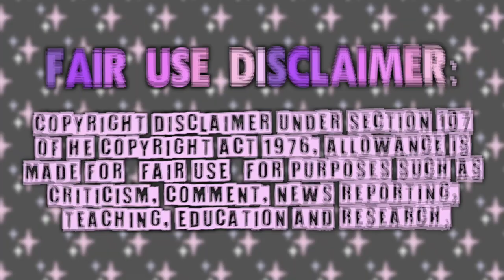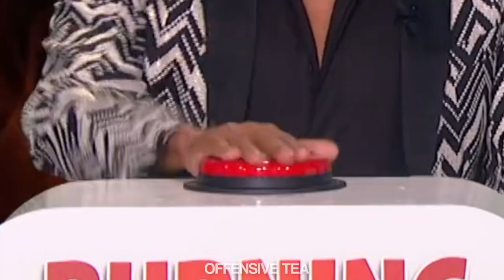RuPaul has gone insane at last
roople silly old cow❤️